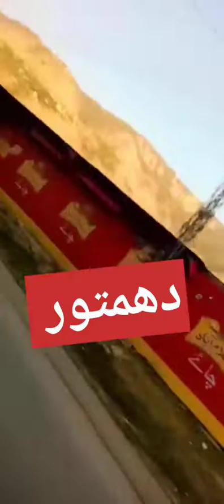الیاسی مسجد سے ہرنو . . . . . . . . . . . ilyasi mosque toward harnoi#harno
ہرنو ہزارہ کا ایک بہت ہی خوبصورت مقام ہے